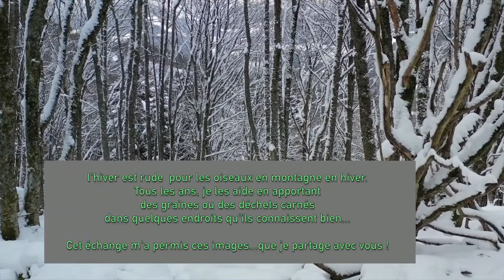La vie à la ferme 4 - Les oiseaux en hiver à 700 m d'altitude.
Tournées en France (Alsace), sur les terres (30 hectares de forêts et d'arbres à baies) de la ferme bio des Embetschés, des images uniques de cette dure période qu'est l'hiver pour les oiseaux. Un spectacle qui n'a pas besoin de commentaires, les acteurs principaux étant tous parfaits.